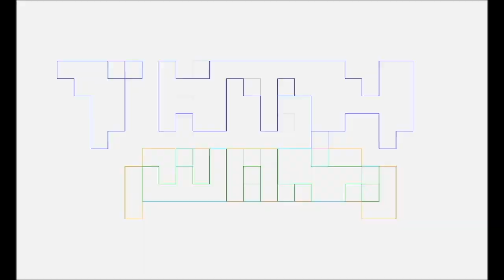Pablo Gunner Talking Nerdy The Book Of Boba Fett with The Podcast That Wouldn't Die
Pablo Gunner talks nerdy with The Podcast That Wouldn't Die about The Book Of Boba Fett. Check them out at Check them out